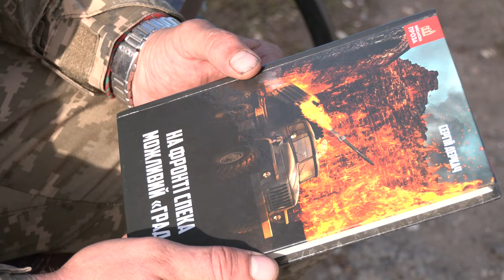Історія військовослужбовця ТЦК, який брав участь в АТО та боронив Миколаїв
Військовослужбовець Михайло із псевдо Худий служив у лавах миколаївської 79 десантно-штурмової бригади. Брав участь в АТО, обороні Миколаєва та боях на Донбасі. Через хворобу боєць переведений на службу до Миколаївського обласного територіального центру комплектування та соціальної підтримки.